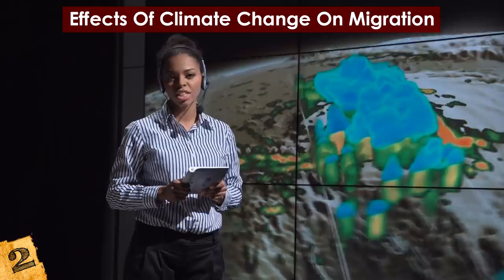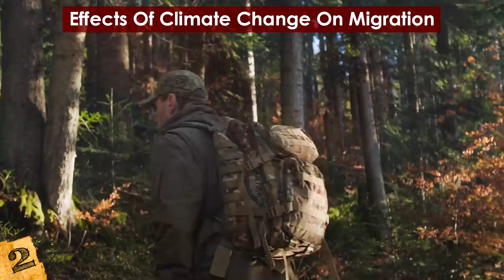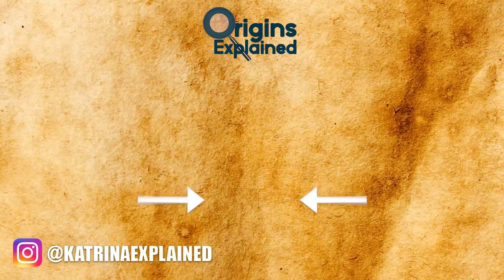Most BIZARRE Bird Behaviours That Baffle Scientists!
Check out the Most BIZARRE Bird Behaviours That Baffle Scientists! From flying in strange patterns to migrating thousands of miles for food, this top 10 list of unbelievable natural phenomenon surrounding birds will amaze you!